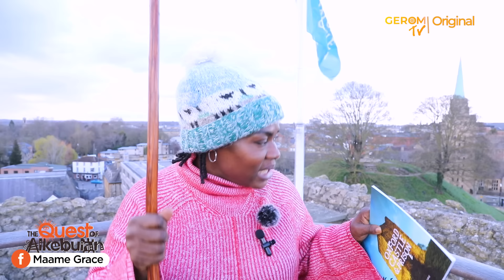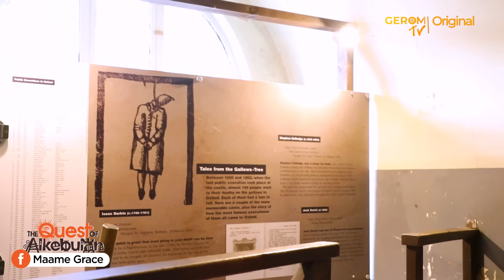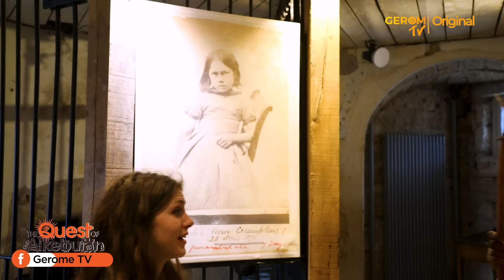OXFORD UK WAS A DARK PRISON FOR OUR ANCESTORS | Maame Grace Explores the Untold Story!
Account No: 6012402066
Account  Name: Global Eagle Revival Outreach  Ministries
Branch: La- Trade Fair Branch Burma Camp